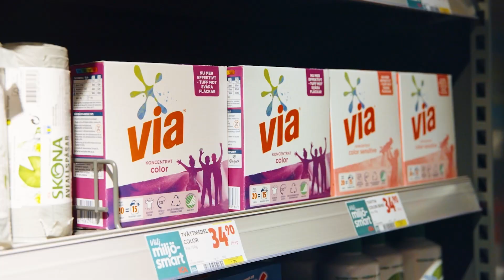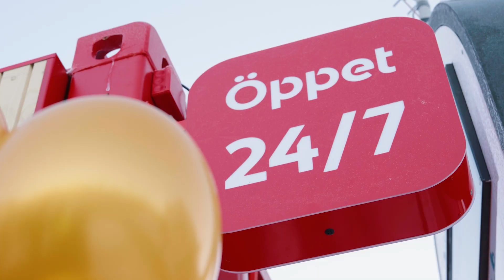CHL: Eftersnack från Ingolstadt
Det blev förlust i Ingolstadt där hemmalaget kunde hålla undan och vinna med 3-2. Michael Lindqvist och Thomas Rhodin ger sin syn på matchen och insatsen.